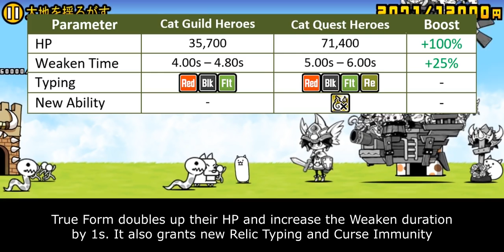Enter Cat Quest Heroes (True Form and Talent Upgrade Information) [The Battle Cats]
CQH is not suck, they just play in Hard Mode

Table of Content:
00:00 - Intro
00:52 - Talent Detail
01:50 - General Performance
04:18 - Talent Upgrade Improvement
07:42 - Closing Statement + Priority Score
08:57 - Cat Library Entry